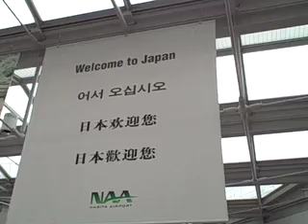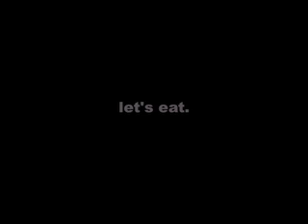Farewell - Webisode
Isn't This Supposed to be Fun, out now!